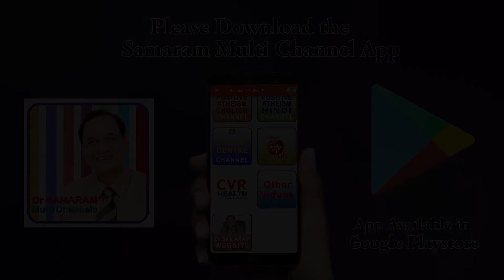NO DESIRE, MORE DESIRE.....Secrets of Romance (414) by Dr Samaram in Dr Samaram Hindi Channel.